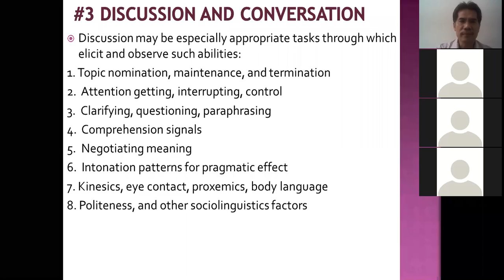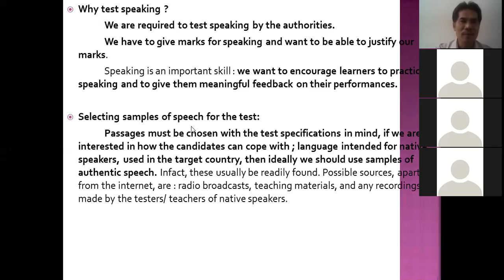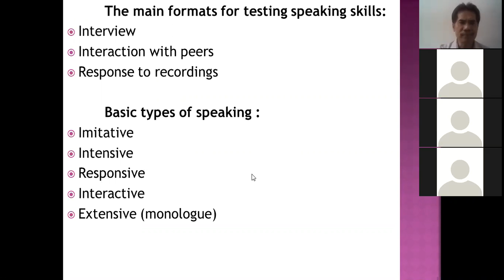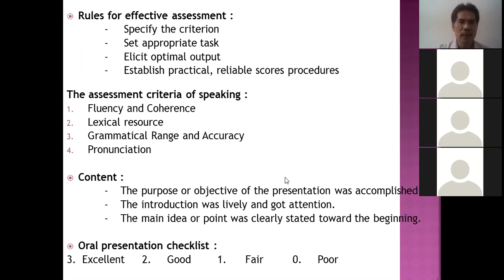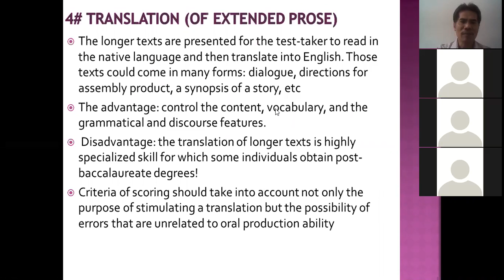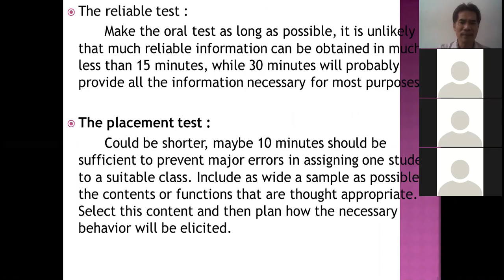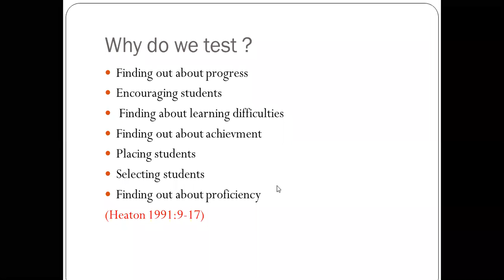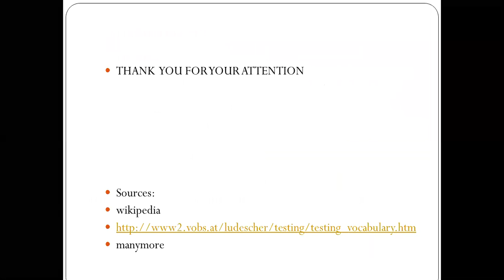Language Testing || How to choose your presentation topics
This video is informing the class of Language Testing || How to choose your presentation topics. It is provided for those who prepare their presentation, which should be included in their presentation. So, watch this video on Language Testing || How to choose your presentation topics.